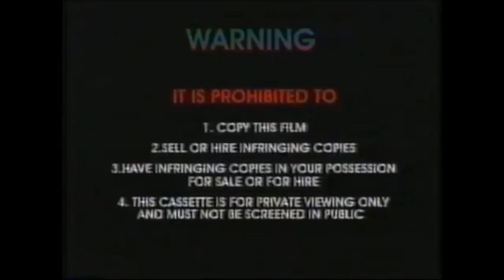Hi-5: Music Machine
Robot Number 1
KELLIE surprises Chats with herself inside a music box.
CHARLI pretends to be a ballerina in a music box.
TIM, Kellie and Nathan find sounds in a roller coaster ride.
CHARLI pretends to go on a roller coaster and on a merry-go-round.
KATHLEEN plays with traffic lights but Jup Jup takes away its colours.
CHARLI checks out the traffic lights before crossing the street.
NATHAN's tractor doesn't work and he sees if the the engine is the problem.
CHARLI pretends to be a tractor engine.
SHARING STORIES: Nathan tells us a story about a little but strong crane (Tim), and Charli doesn't believe that he can help on building until an elephant (Kathleen) from Kellie's circus get stuck in a wheelbarrow.
Mirror Mirror
TIM plays a mbira and teaches the Hi-5 band how to say hello (Sawubona) and goodbye (Hamba kahle, sala kahle) in Swazi.
CHARLI sings in a Swazi way.
KATHLEEN learns to play the piano accordion.
CHARLI and Kathleen practice the legs slapping dance.
KELLIE plays Funky Reggae Music using a steel drum.
CHARLI dances the Funky Reggae Music.
NATHAN finds a music machine with a heart shape, tap shoes and an electric guitar.
CHARLI does the tap dance.
SHARING STORIES: Kathleen tells us a story about a boy (Nathan) who loves to sing in the bath, his brother (Tim) asks him to sing along with his band, where Charli and Kellie are in, but Nathan just sings awful on stage.